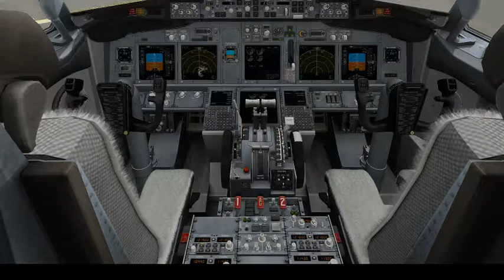X-PLANE-11 - ZIBO 737-800X - Saindo do Paramaribo Johan Airport (SMJP), no Suriname, para o Margarita Del Caribe International Airport (SVMG), na Venezuela.